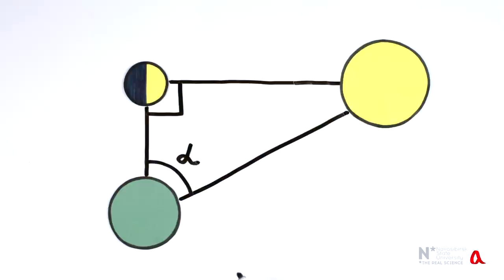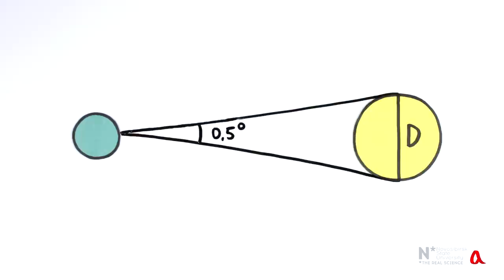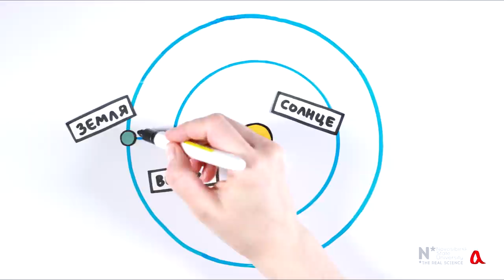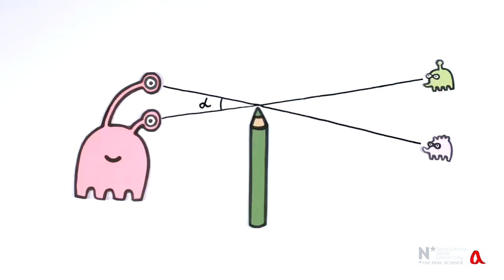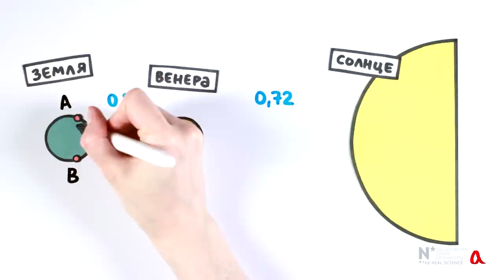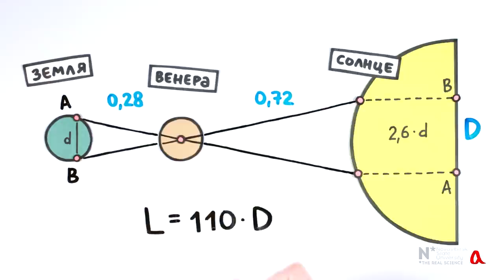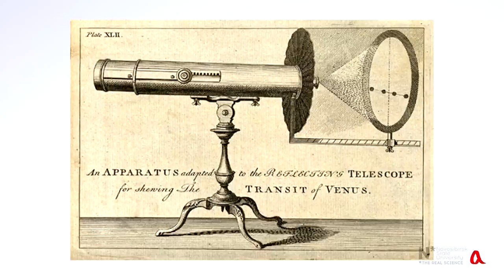Как измерили расстояние до Солнца?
Античные попытки измерить расстояние от Земли до Солнца не удались. С хорошей точностью оно было измерено в 18 веке, с опорой на наблюдения за прохождением Венеры по диску Солнца.